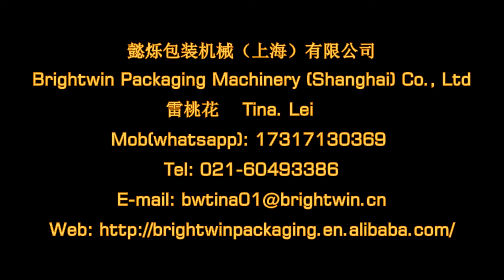how to adjust turn table for different bottle size